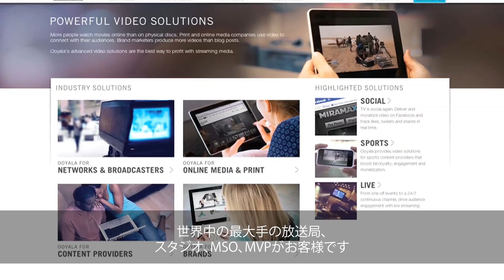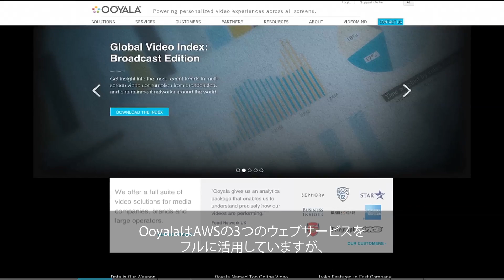Ooyala 社における AWS クラウド活用（日本語字幕）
Ooyala 社が ESPN、ブルームバーグ等のエンドユーザーに対して、AWｓを活用してオンラインコンテンツを提供するために通常の容量の5倍までスケールアップさせたのかご覧ください。